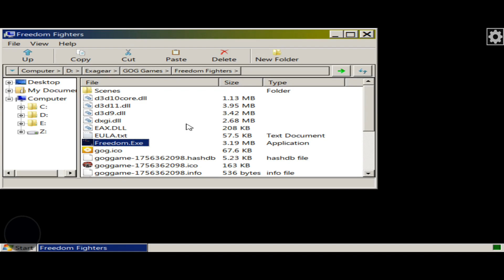📲Exagear ED 5in1 Wine8.2 Teste Freedom Fighters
EXAGEAR WINDOWS EMULATOR REQUER UM DISPOSITIVO DE 64BITS PRA CIMA!
🔰O exagear é uma extensão da wine que foi portada pro android no intuito de rodar progamas e jogos x86 do WINDOWS aqui no Android , você pode utilizar ela para outras coisas além de jogar.

🆘 Se você veio aqui por conta dos meus videos, saiba que para rodar eles você precisará atender a estes requisitos a seguir

⚠️REQUISITOS MÍNIMOS PARA RODAR A VIRTIO ( GPU INTEGRADA) NO EXAGEAR⚠️
‼️ 6 GB de RAM para jogos 3D (4GB pode rodar, mas com dificuldades)

⚠️REQUISITOS RECOMENDADOS⚠️
‼️ Snapdragon 865 ( Adreno 650 )
‼️ 8GB de RAM para jogos 3D

❌ Não, não irá funcionar em Exynos, Mediatek , Kirin , Unisoc e nada que não seja Snapdragon ( VirtIO / Turnip-Zink ) mas você pode usar a VirGL No Cloud do Canal

✅ Snapdragon 710 até o 765 (Baixe o fix Turnip No Cloud do Canal) , Snapdragon 778/+ , Snapdragon 780 , Snapdragon 845 , Snapdragon 855/+ , Snapdragon 860 , Snapdragon 865/+ , Snapdragon 870, Snapdragon 888 e Snapdragon 8 gen 1 ( ainda em beta)

❕Se o seu processador não estiver listado entre esses, não adianta tentar jogar games 3D no Exagear.
📱 Meu dispositivo 📱
➥ Nome: Poco X3 Pro
➥ Processador: Snapdragon 860
➥ GPU: Adreno 640
➥ Memória RAM: 8 GB LPDDR4X
➥ Armazenamento: 256 GB
➥ Swap: 4GB de RAM com 100% de prioridade